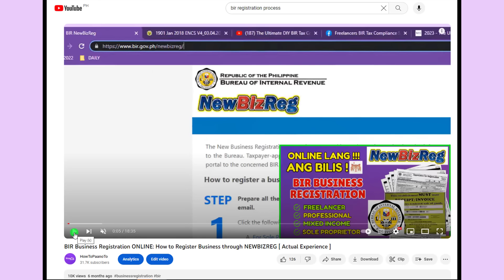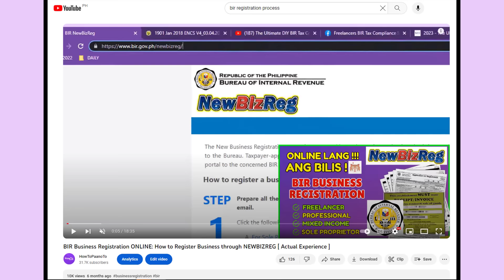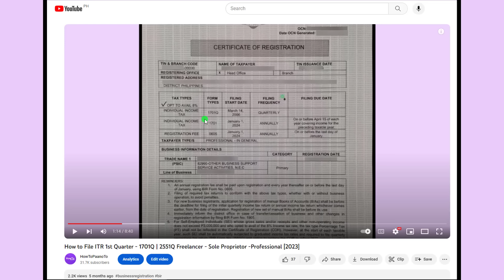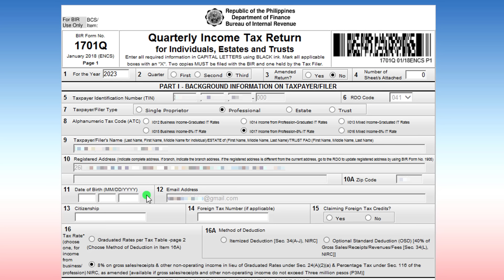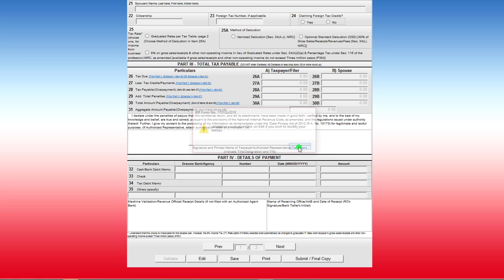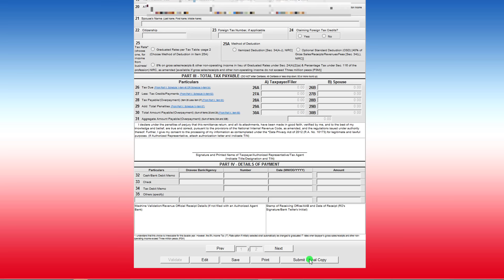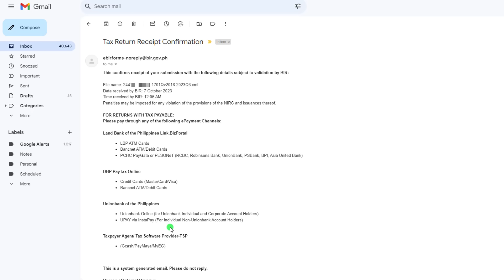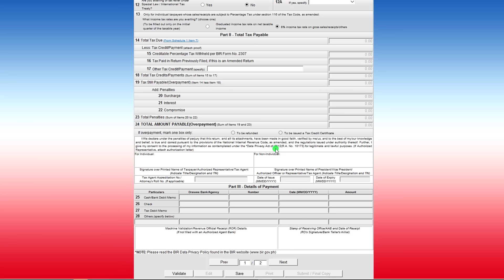1701Q 3rd quarter: How to File 1701Q for 3rd Quarter using eBIR Online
Frequently Asked Question BIR Registration:
What is the penalty for not filing 2551Q?
Who are exempted to file 2551Q?
How do I avail the 8% income tax rate?
Is the 8% income tax option paid quarterly and annually?
Who can qualify for an 8% tax rate?
Is the availment of 8% tax rate on income absolute?
Who are not qualified for the 8% tax?
Who should file 1701Q?
What is the BIR form for quarterly income tax?
What is the new BIR form for quarterly percentage tax return?
What is the penalty for filing 1701Q?
Who should file quarterly taxes in Philippines?
What is quarterly ITR for individual?
How to file quarterly income tax for self-employed Philippines?
Do I need to file both 1701Q and 2551Q?
Who is required to file quarterly return?
Do I need to pay the quarterly income tax?
How much is quarterly tax in the Philippines?
What is the return period for quarterly BIR?
Who is exempted for 1701Q?